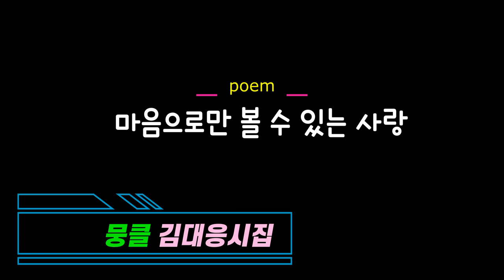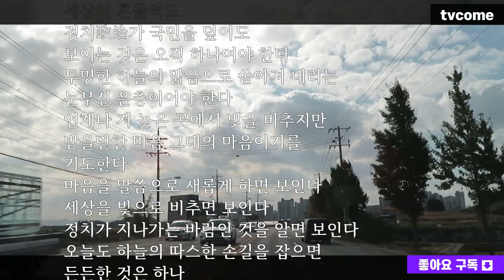[시읽기] 좋은시, 추천시, 감동시, 유명시, 인생시, 사랑시, 뭉클 김대응시집 중에서 한 편의 시_39 마음으로만 볼 수 있는 사랑